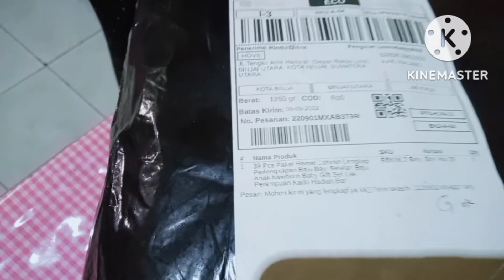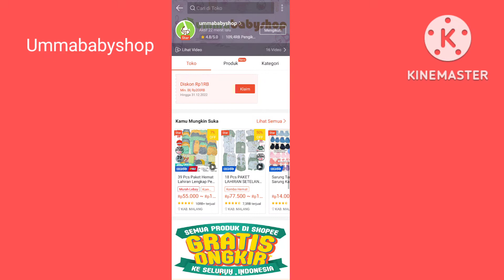REVIEW BAJU BAYI NEWBORN MURAH ADEM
Link belanja di Shopee